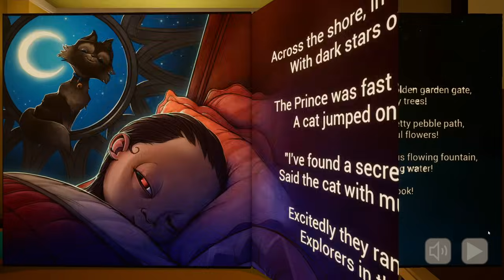THIS BABY IS SO SCARY | The Baby in Yellow | in Telugu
▶ This Video : THIS BABY IS SO SCARY | The Baby in Yellow | in Telugu

Monitor1 : Gigabyte M27Q
Monitor2 : HP 24m 3WL47AA
Motherboard : GIGABYTE B450 AORUS ELITE
Processor : AMD Ryzen 5 5600x Processor
RAM : DDR4 32GB
Graphic card : Nvidia RTX 3070 8GB
Power Supply : Cooler Master MWE 650 W
Mic : RODE NT-Mini